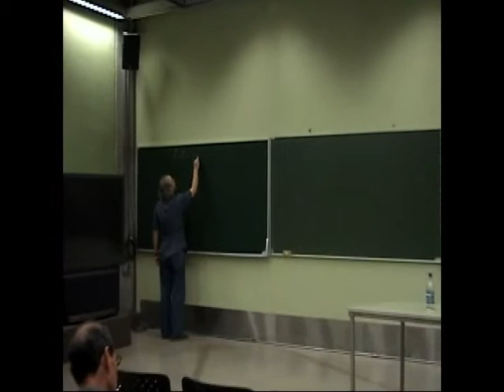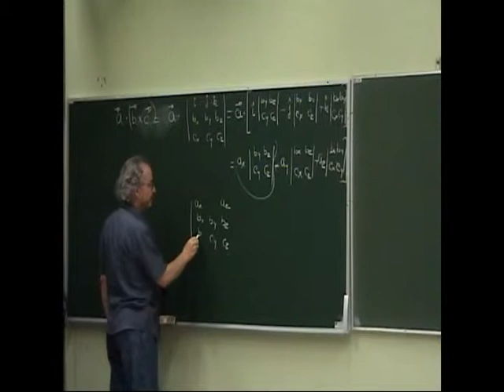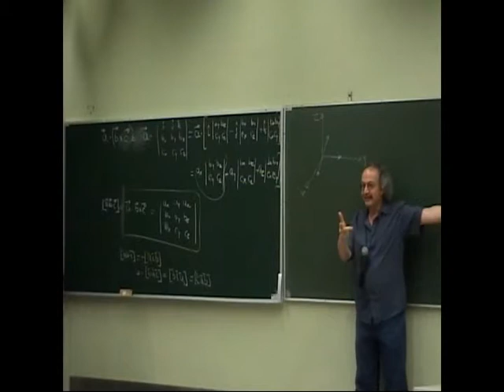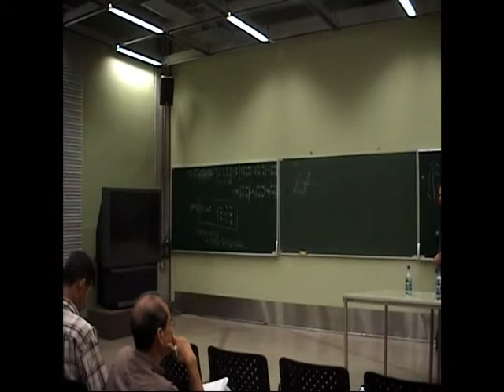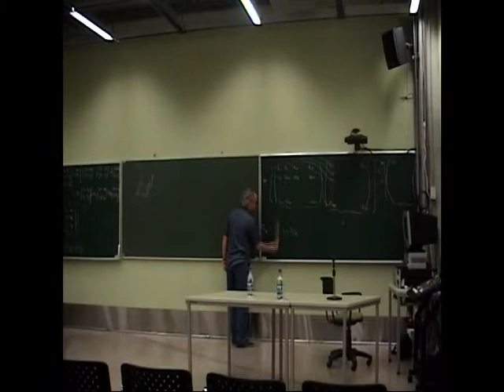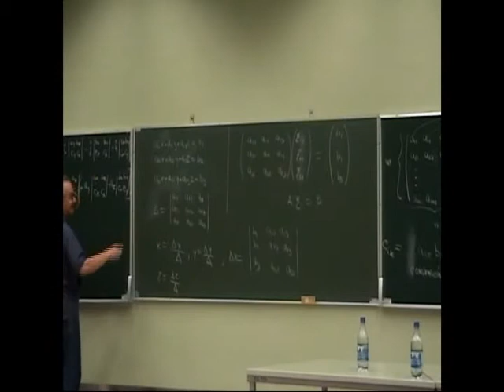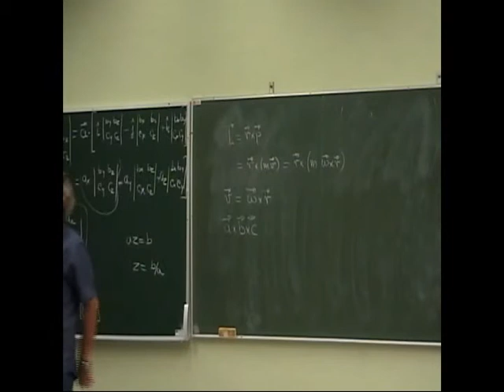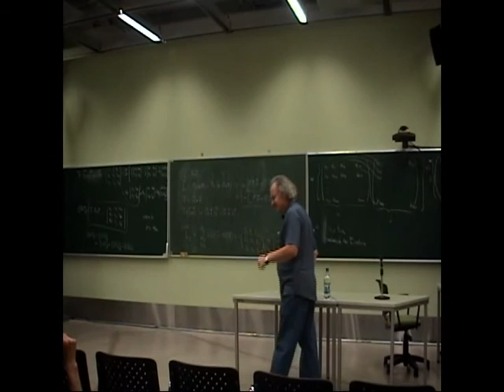Momento de Inercia- Dr. Miguel de Icaza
El Dr. Miguel de Icaza, pretende dar a comprender matricialmente un tèrmino de fìsica vectorial: el momento de inercia